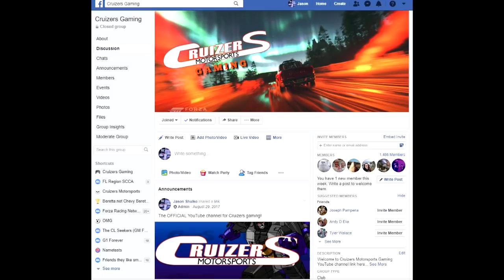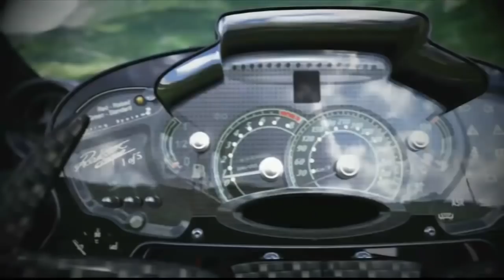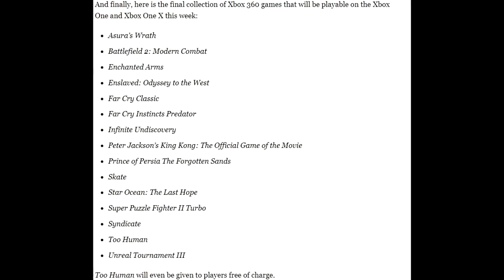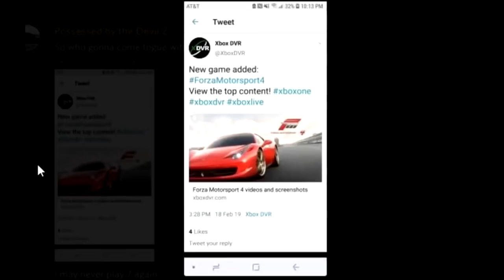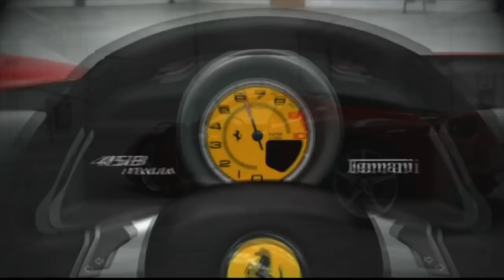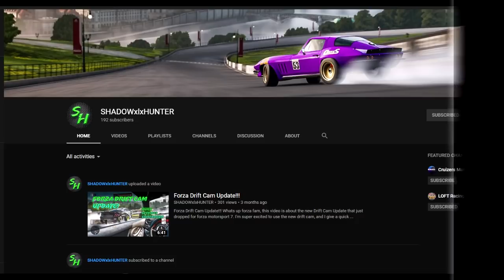Why We May Still See Forza Motorsport 4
Thank you all for the support of my tiny channel, it is so appreciated!